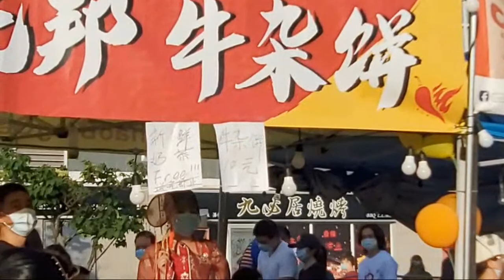Taste Of Asia Festival. In Markham, Ontario Canada. 25 June 2022.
Canada's largest Asian festival.